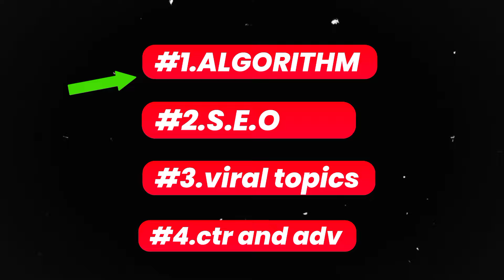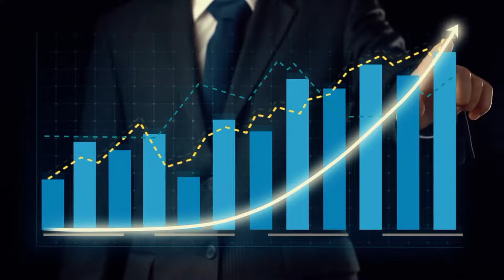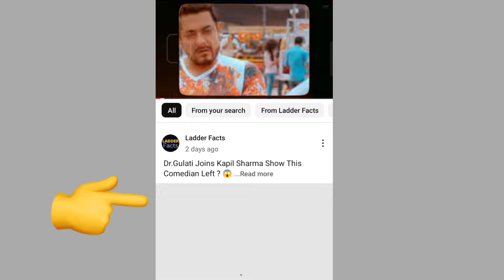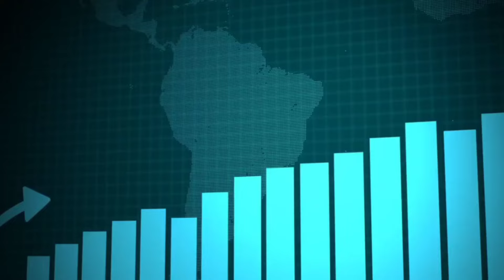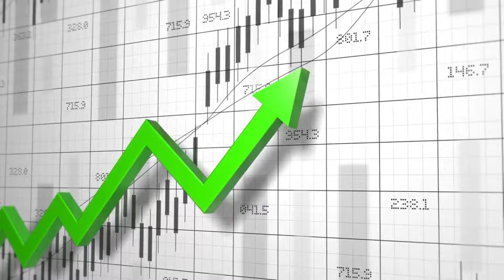মাত্র 7 দিনে 1000 Subscribers করুন (100% working) | 1000 Subs in a Week: Step By Step Guide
the topics are going to covered in this video

kivabe youtube channel grow korbo
youtube channel kivabe views barabo
new channel grow kaise kare
youtube channel grow kivabe korbo
kivabe watch time barabo
ইউটিউব চ্যানেল ভিউজ
নতুন চ্যানেলে ভিউ কিভাবে আনবেন